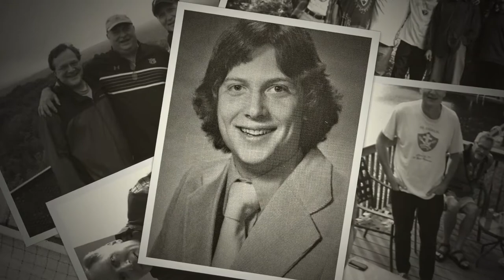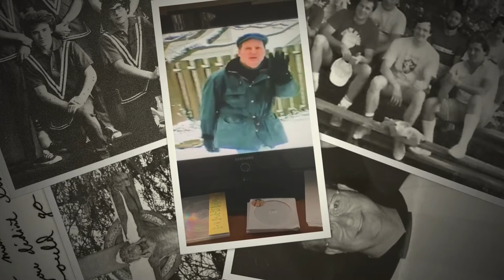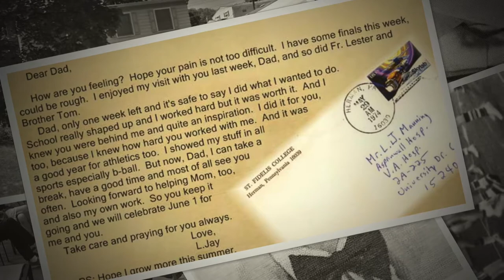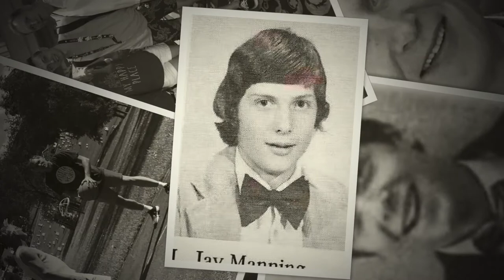L. Jay Manning Photo Tribute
A photo tribute to L. Jay Manning.